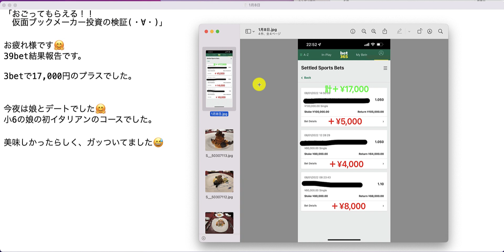【検証】第1546回目：ブックメーカー投資で1日17,000円ゲット！